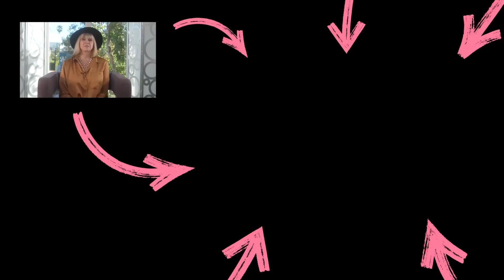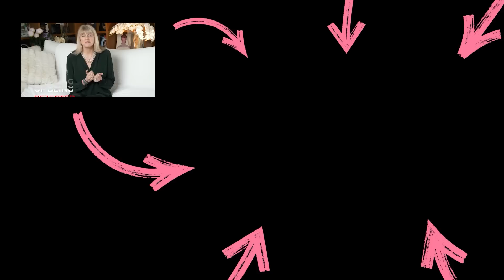Stop Holding Onto Things That Are No Longer Meant for You | Marisa Peer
We hold onto all sorts of things unnecessarily; thoughts, things, people.

When you understand why we do this, it is easier to learn to let go. Watch to find out more.

If you would like to find the confidence to let go of things not meant for you, then check out my 7-day "I Am Enough" course

● If you would like to train to become an RTT®️therapist, click the